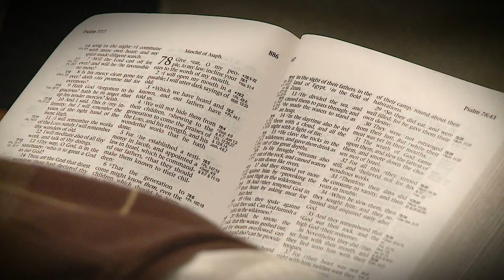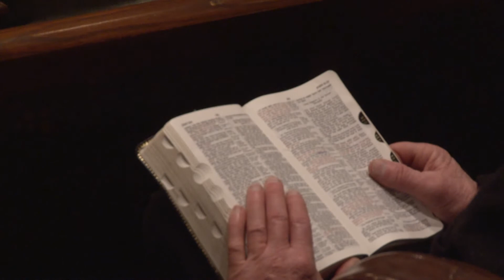Making a Difference in the Life of Someone by Pastor Clarence Sexton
Listen to this Bible message by Pastor Clarence Sexton of the Temple Baptist Church in Powell, Tennessee. The title of his message is "Making a Difference in the Life of Someone" as taken from Jude 20-22.

RESOURCES for the CHRISTIAN LIFE

Faith for the Family is a subsidiary of Temple Baptist Church which has given permission to the use of this entire broadcast including introductory music and outro graphics. Temple Baptist Church is the owner, copyright-holder, and creator of this entire video and audio production.